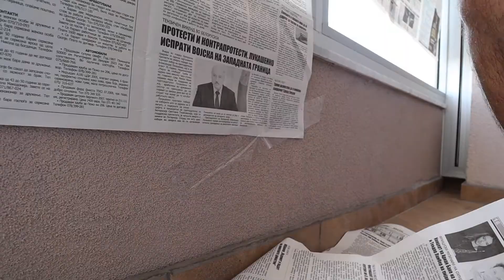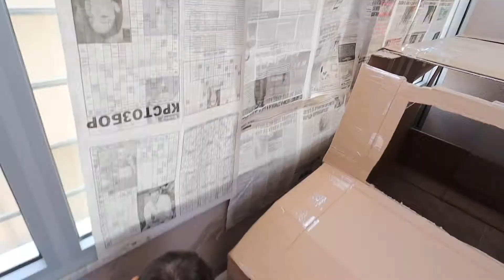Does Indraloka exists ?! - An Indian in Europe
Vlog 47

Finally the bus is painted and scooter is fixed.

My Gear:
Mirrorless Camera: Canon Eos m50

Primary Lens: CANON EF-M 11-22mm F4-5.6 IS STM

Secondary Lens:  EF-M 15-45mm lens

LAV Mic: Rode

Software : Final Cut Pro